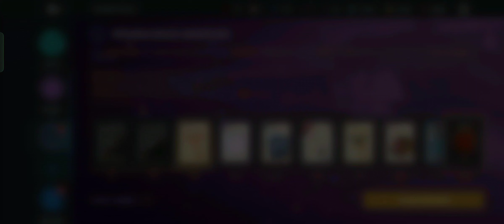Trial And Error Fight👑| Technological Marathon Rewards🎁| Blossom Festival Event🌼| Shadow Fight 3...🏆